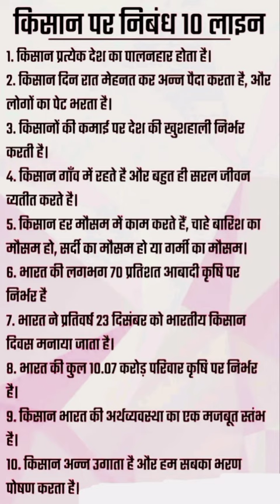किसान पर निबंध 10 लाइन /Essay on farmer